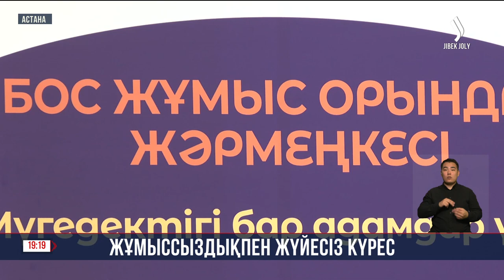Қазақстанда жұмыссыздықпен күрес жүйесіз | Jibek Joly news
Қазақстанда жыл сайын 900 мың адам жұмысқа тұрады, бірақ одан жұмыссыздық деңгейі еш өзгеріп жатқан жоқ. Яғни, кемімейді. 500 мыңға жуық адам жұмыссыз деген ресми есеп жылда шығады. Үкімет жылда млн адамға «екі қолға бір күрек берсе де» жұмыссыздық сол баяғы 4,7 пайыздан түсер емес. Елдегі өзекті мәселе депутаттардың да талқысына түсті.